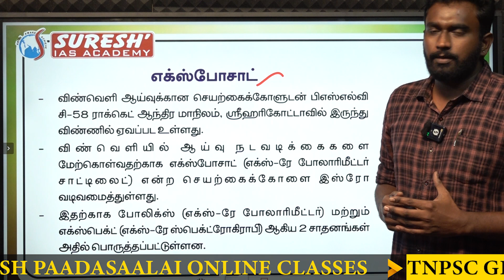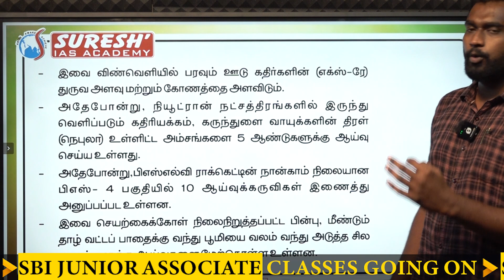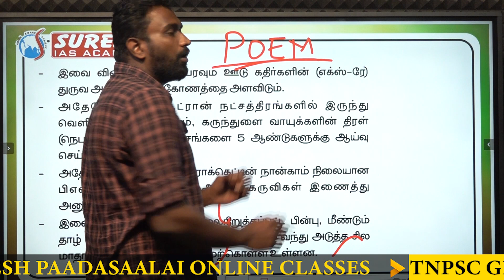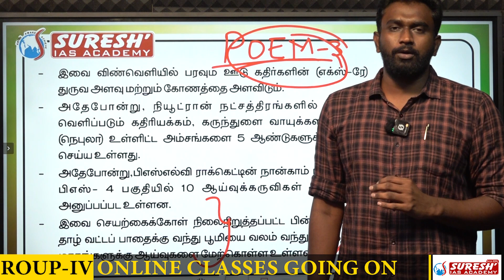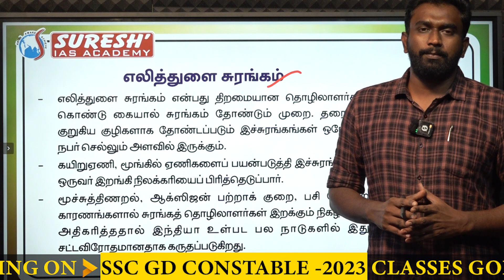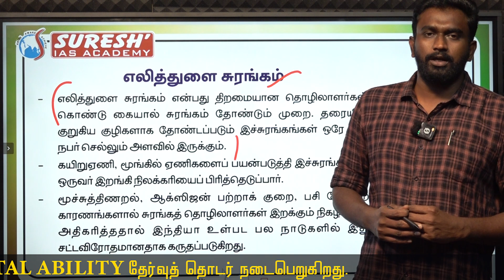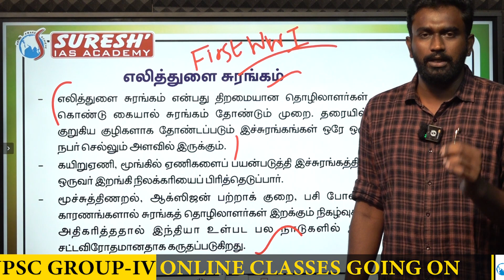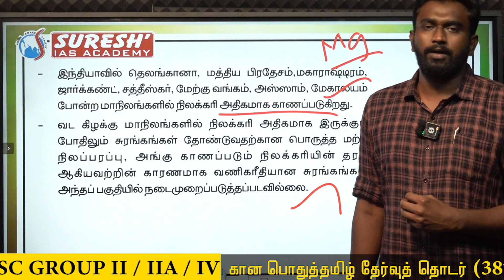DAILY NEWSPAPER ANALYSIS | TNPSC MAINS CURRENT ISSUES | Suresh IAS Academy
PDF:
For Online Class :
For Admission:
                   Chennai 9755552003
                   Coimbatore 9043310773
For Online test